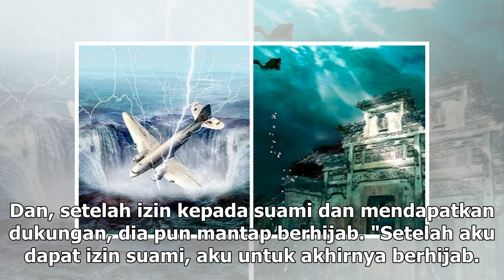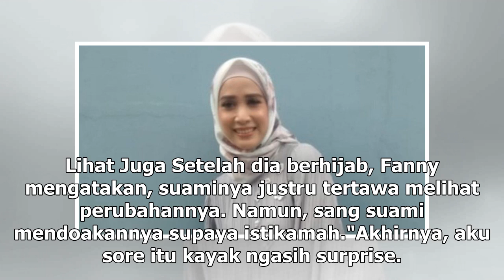Manis Studio | Sempat Dilema, Fanny Fabriana Akhirnya Mantap Berhijab - VIVA